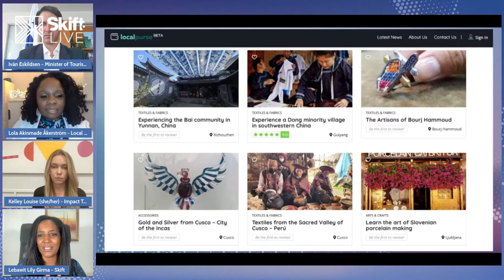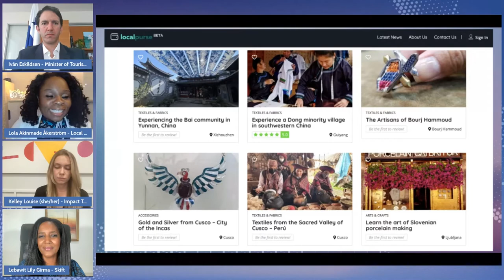Tapping into the New Traveler Consciousness at Design the Future 2021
Skift's Lebawit Lily Girma sits down with Local Purse Co-Founder Lola Akinmade Åkerström, Panama's Minister of Tourism Iván Eskildsen and Impact Travel Alliance Founder & Executive Director Kelley Louise to discuss the shift in traveler consciousness to community-minded, pro-environment, inclusive travel at Skift's Design the Future on December 9th, 2021.